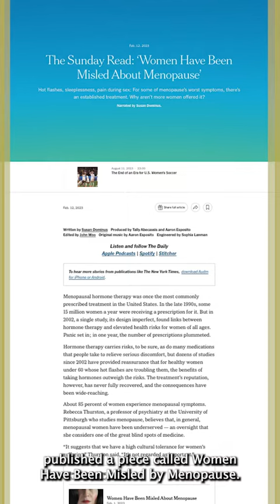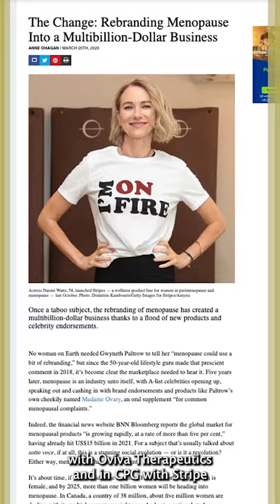Menopause Gold Rush - Meera's Take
Menopause moment - why this part of women’s health deserves more attention.